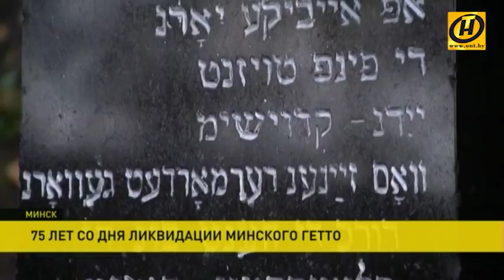75 лет назад нацисты ликвидировали Минское гетто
В эти дни в Беларуси вспоминают жертв Холокоста. 75 лет назад нацисты ликвидировали Минское гетто. За время войны в нём погибли почти 100 тысяч человек. Эта история коснулась практически каждой еврейской семьи, но не только из Беларуси.